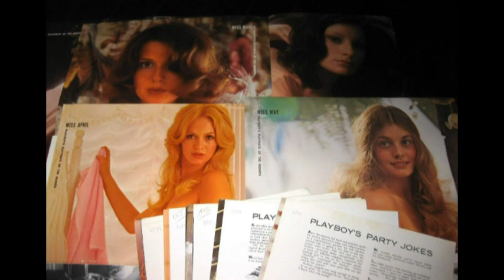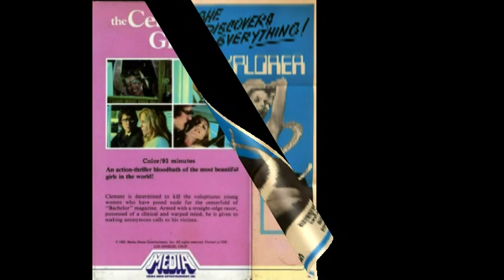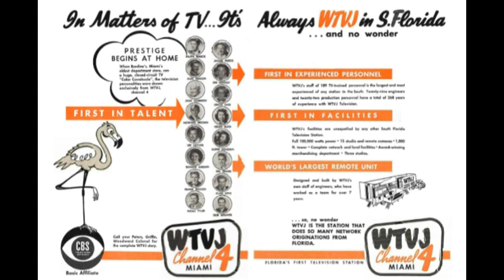Destination Nightmare B-Movie Podcast: The Centerfold Girls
The Centerfold Girls is a 1974 sexploitation thriller film directed by John Peyser. The film is about a sadistic serial killer (Andrew Prine) who targets the centerfold models of popular men's magazines.